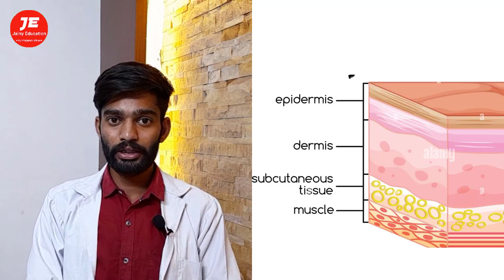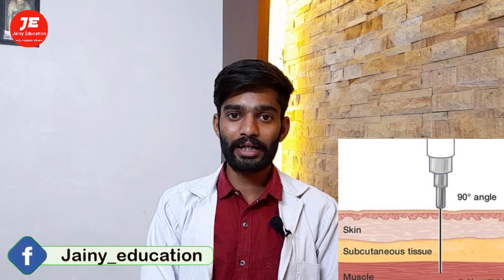injection kitne degree angle par lagta hai | injection kaise lagate hai 💉 types of injection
injection kitne degree ke angle par lagta hai | konsa injection kaha lagta hai

Thanks & Regards
Pharmacist vikas